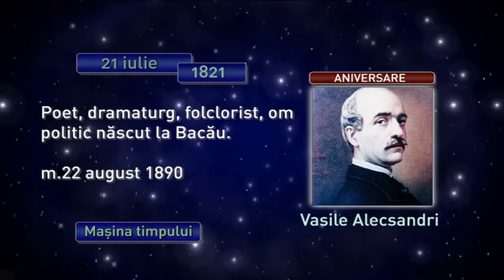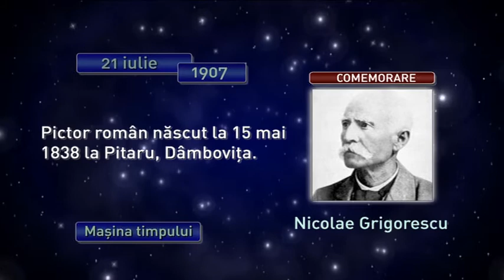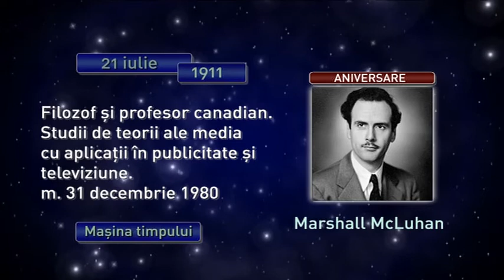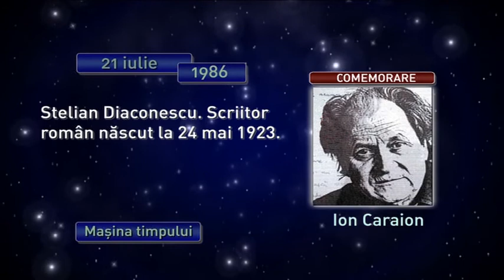Maşina timpului 21 iulie